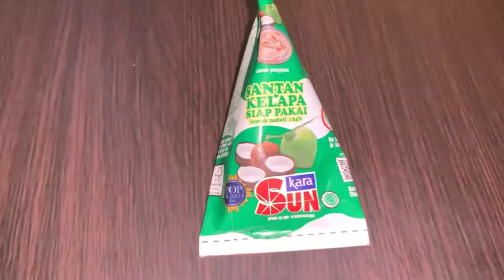Resep simpel cuman 3 bahan ‼️rasanya lembut tidak bikin bosan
Resep
1. Tepung terigu 120 gram
2.santan ukuran 65 ml 2 sachet
3.gula merah 120 gram
4.garam seujung sendok